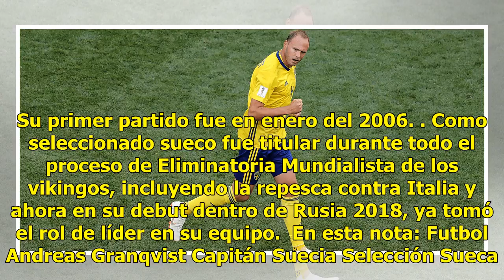¿Quién es Andreas Granqvist? El autor del gol ante Corea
Suecia se impuso 1-0 ante Corea del Sur este lunes y ya se encuentran en la cima del grupo F junto con el tricolor, puesto que ambos consiguieron sus primeros tres puntos del Mundial. Por otro lado, Alemania y Corea ahora se encuentran parcialmente fuera de los clasificatorios tras perder sus respec...